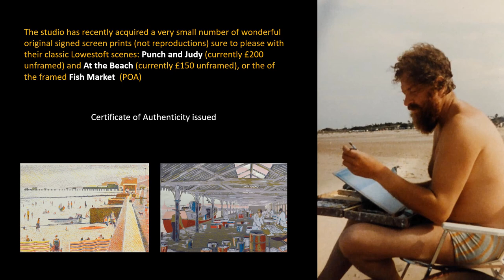John Reay Reay of Light Exhibition Jun 2023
Another Angle Studio are proud to announce the Reay of Light exhibition at the UK's most easterly gallery, just yards from John Reay's original print studio on Battery Green Road.

A short preview of the exhibition and the works for sale is provided for your viewing pleasure.

John Reay (British 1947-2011) was one of East Anglia's most productive painters, choosing Lowestoft as his home base referencing seashore and human figures reflecting his admired stylistic influences; that of artists Edward Hopper and Georges Seurat.

A body of work is held in collections by Suffolk County Council Libraries, Doncaster Museum Art Gallery, British Petroleum, Worlingworth Church amongst private collectors on several continents. John participated in exhibitions at the Piccadilly, Thackeray, Crane Kalman and Duncan Campbell galleries in London, and as far afield as New York and St Petersburg

Another Angle Studio is committed to recognizing, perpetuating and celebrating John’s artistic legacy, reviving the recognition of his work and contribution to the town’s artistic heritage

With grateful thanks to Lowestoft Town Council for their support in this endeavour.

Credits: Art by John Reay under the ownership of Dave Reay, Design and Video production by Maria McNevin at Another Angle Studio